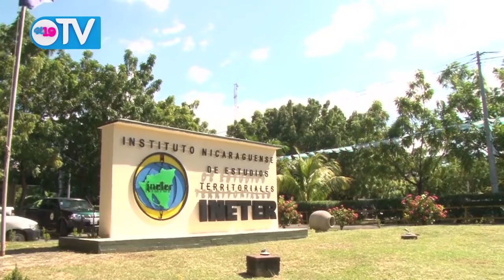NOTICIERO 19 TV MIÉRCOLES 29 DE JULIO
Resumen Noticioso del miércoles 29 de Julio del 2015.